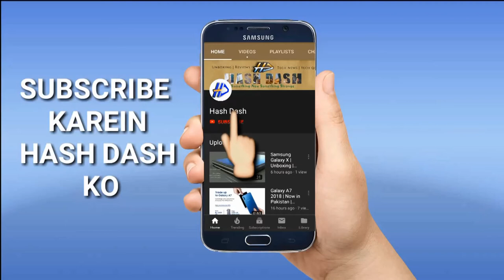Imran Khan called Bill Gates for improvement of Information Department and removal of Polio..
Salaam dosto umeed ha ap sab theek hoo gy aj ham

Follow Me on Instragram : @chadilfarooq

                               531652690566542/